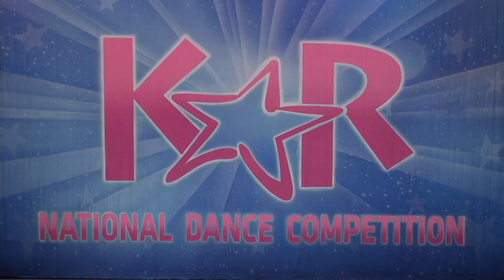SASD Katie Walker Daddy I Miss You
Tribute to 9/11 solo choreographed by Mitchell Finke for Katie Walker.  Kids Artistic Review Dance Competition March 28, 2014 winning a Top First Place Award.
Personal Use Only.  I claim no rights to the song.